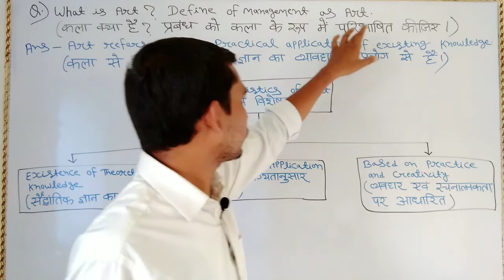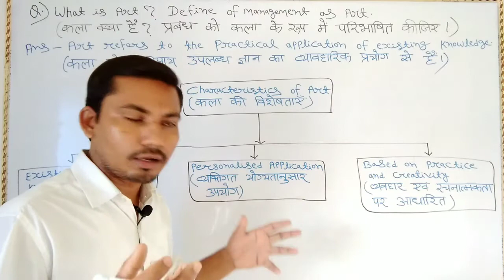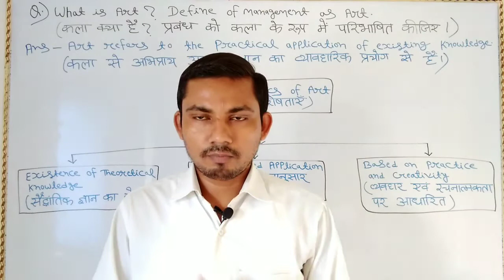WHAT IS ART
This video is related to Business studies Class-12th , FOR CBSE BOARD AND JAC BOARD